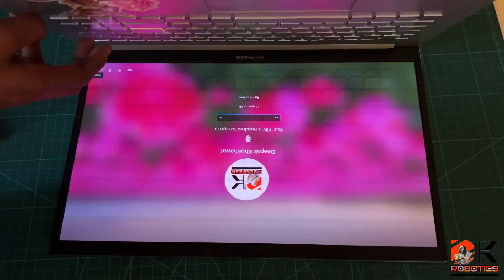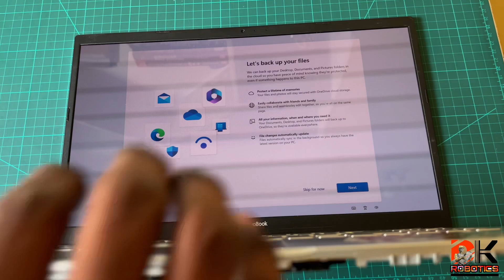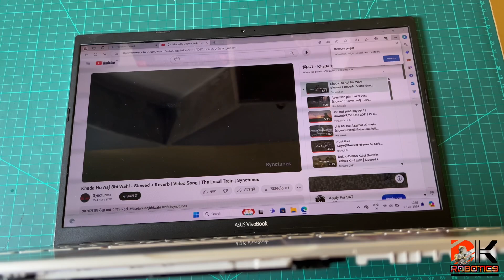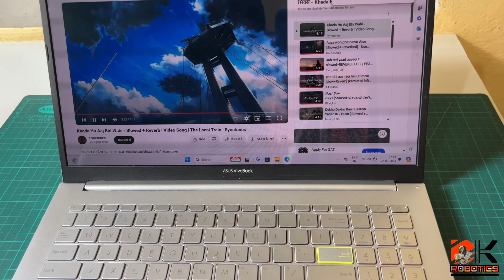Asus Vivobook Laptop Service at Home || DK Robotics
About :-  Deepak Khokhawat Official is a YouTube channel , where you will find Deepak Khokhawat official Videos in Hindi , New Video is Posted Everyday :)